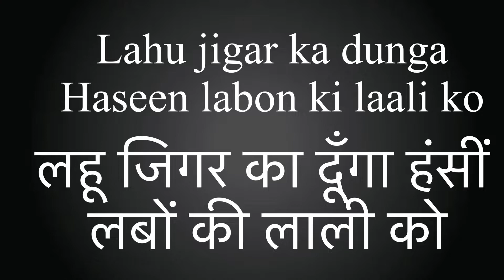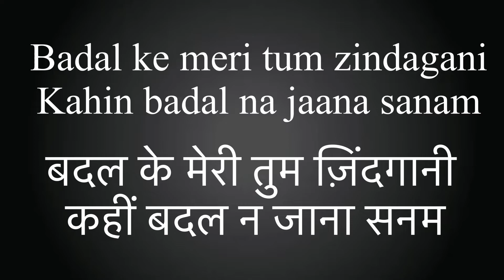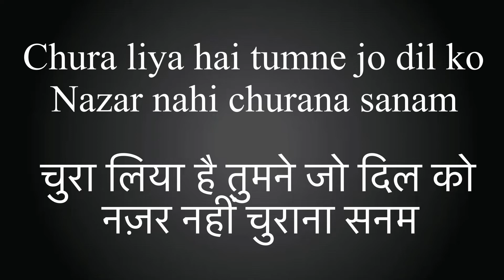Chura Liya Hai _ Unplugged Karaoke _ SaleelMalappuram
TEMPO  125

CONT..00971569555952 WARTS